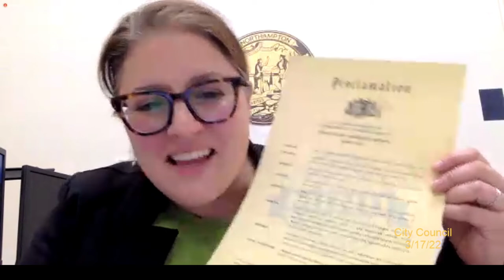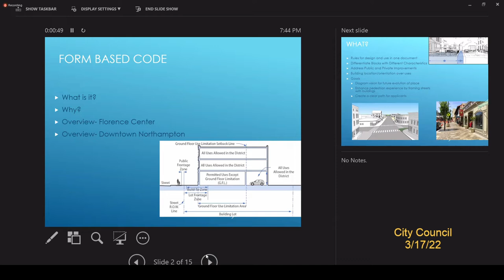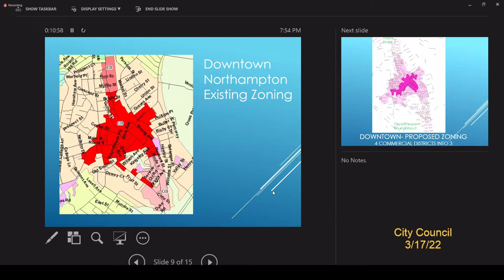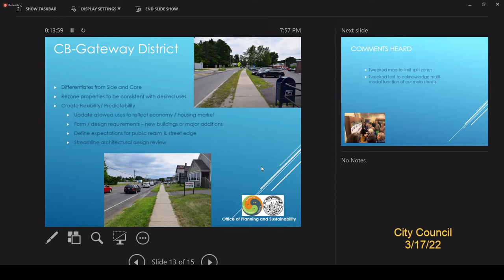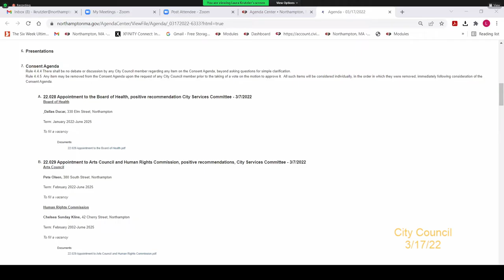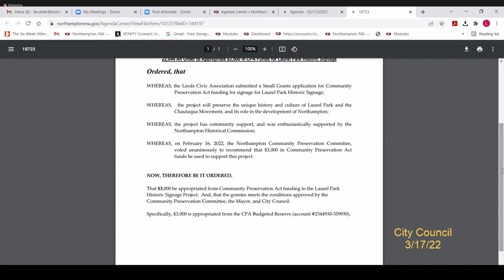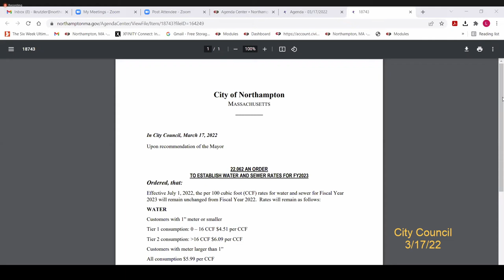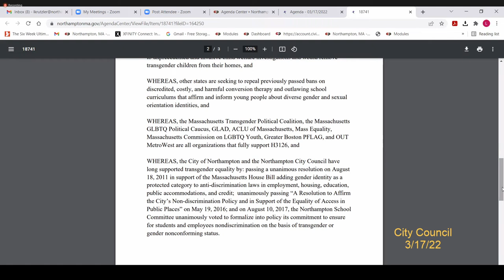Northampton City Council 3/17/22